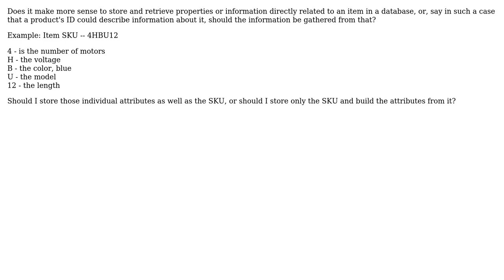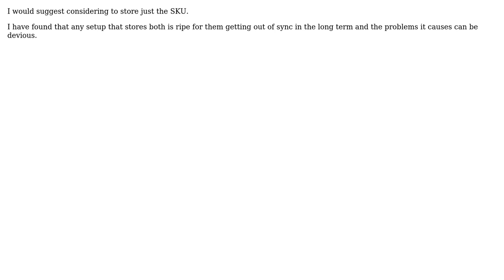Software Engineering: Get Info From Database, or Build Inferred Info? (4 Solutions!!)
Software Engineering: Get Info From Database, or Build Inferred Info?

With thanks & praise to God, and with thanks to the many people who have made this project possible! | Content (except music & images) licensed under CC BY-SA | Music | Images & others | With thanks to user Wes Grant user Nathan Lutterman user Morons user Michael Durrant user Maru and the Stack Exchange Network Trademarks are property of their respective owners. You are responsible for your own actions.